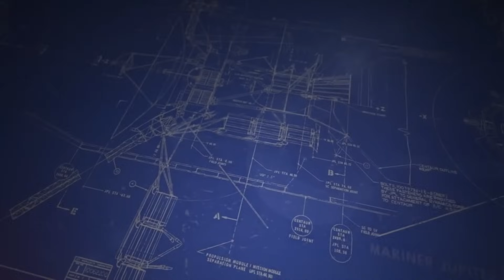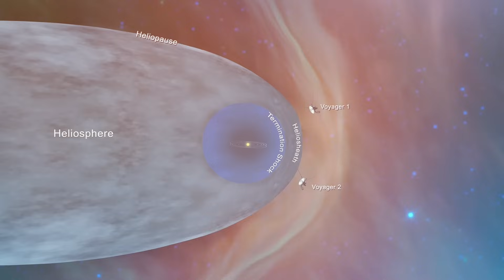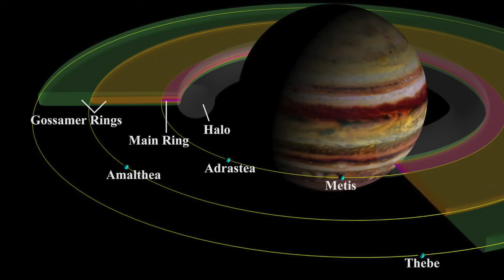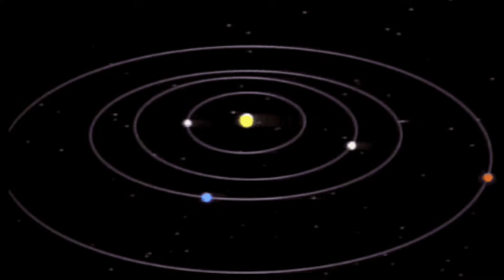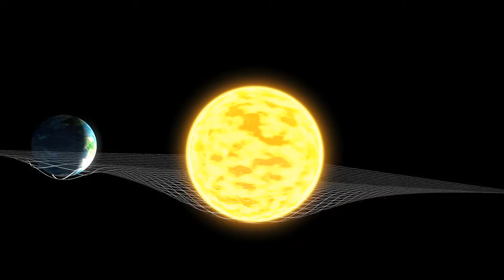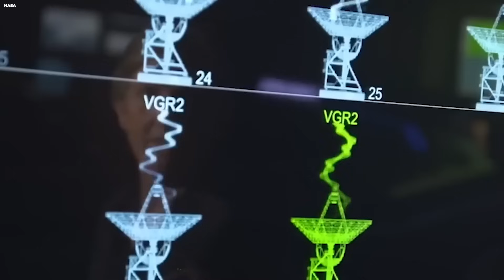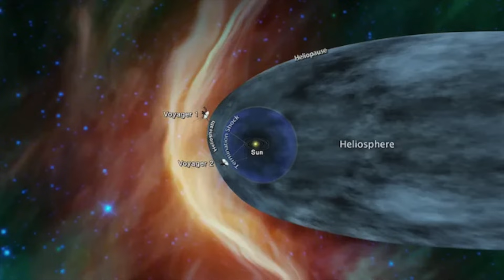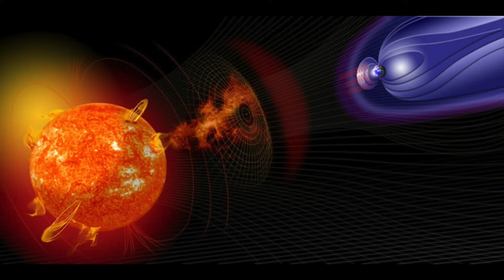NASA WARNS: Voyager 1 Has Made “Impossible” Discovery after 45 Years in Space!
Welcome to Strange Space! Learn the cosmos with us as we explore the wonders of the universe, keeping you updated on the latest space news and breakthroughs.
Strange Space is your gateway to the latest in space exploration and space technology. From SpaceX's groundbreaking missions to the James Webb Telescope's captivating discoveries, we're here to discover the mysteries of the space together.
We invite you on a journey to the stars, where we discuss Blue Origin's visionary plans for space travel, NASA's incredible missions, the dream of Mars colonization and colonize Moon. We're passionate about the future of space exploration, and we'll bring you the latest updates on these exciting endeavors.

Find out more about topics like the vastness of the universe, the innovative Starlink project, and so much more. Strange Space is your go-to source for all things space – it's where the fascination with the final frontier begins.